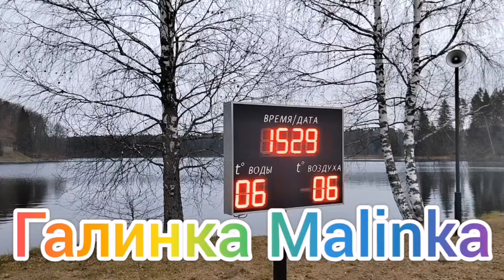Сканеры /Вернулись назад домой /Обзор /Жизнь в США /Big Big Family /Funny 4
сканеры обзоры funny4# bigbigfamily#bigbigfamilyintheusa#жизньвамерике#переездвамерику#эмиграциявсша#сша#сшаvlog#закупкапродуктов#костко#волмарт#обзорынаблогеров#обзорныеканалы#америкавлог#гринкарта#usa#vlog#costco#Walmart#сельчанкавамерике#лисавамерике#ЛенаХеппи#отдыхнаморе#отдыхвиспании#обзорыгалинкаmalinka